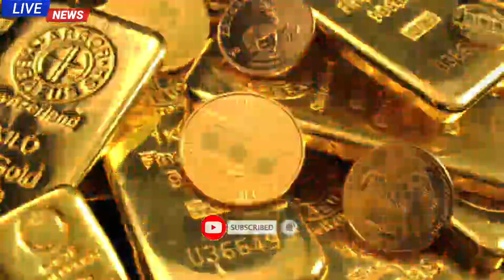sonar dam koto !! ফের একধাক্কায় প্রচুর কমলো সোনার দাম !! আজকে এক ভরি সোনার দাম কত.? ajke Sonar dam